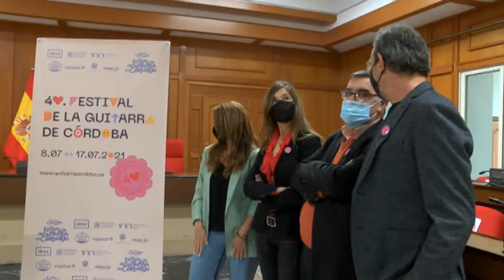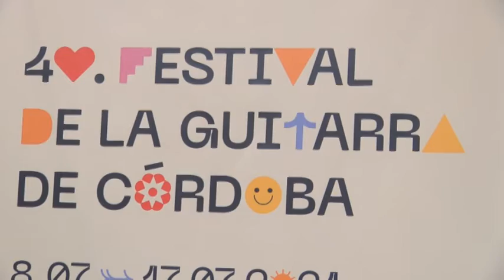PRESENTADA LA 40ª EDICIÓN DEL FESTIVAL DE LA GUITARRA DE CÓRDOBA